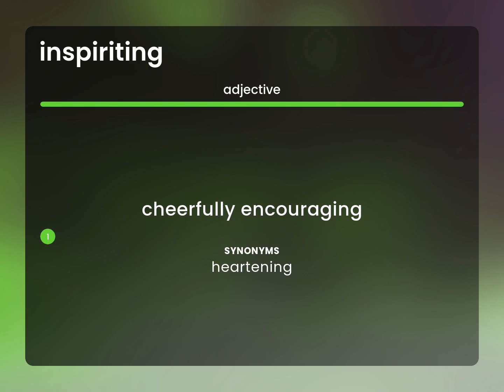Inspiriting | what is INSPIRITING definition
What does INSPIRITING mean?

Susan Miller (2023, May 24.) What is Inspiriting?